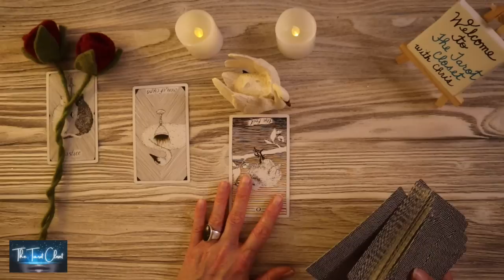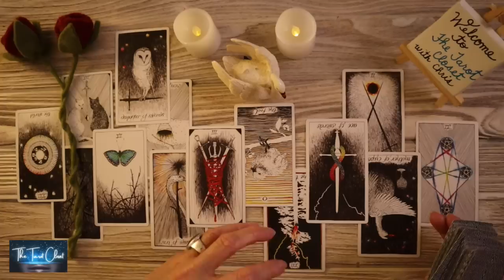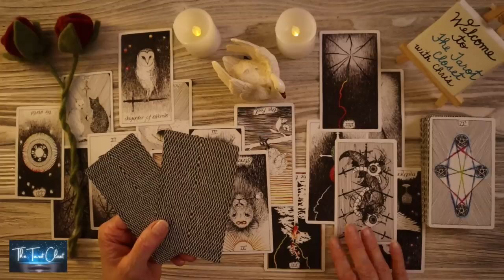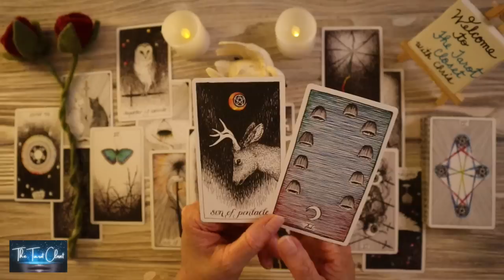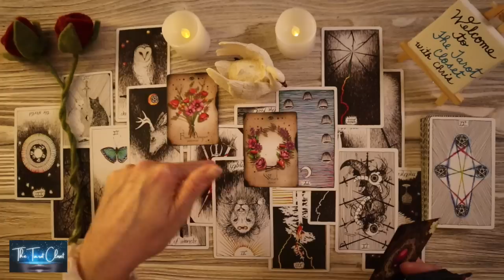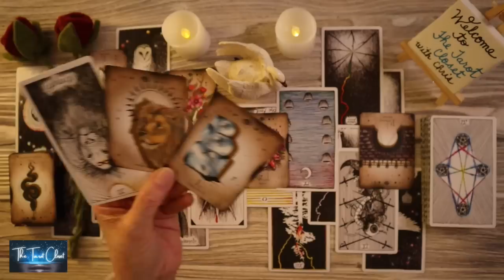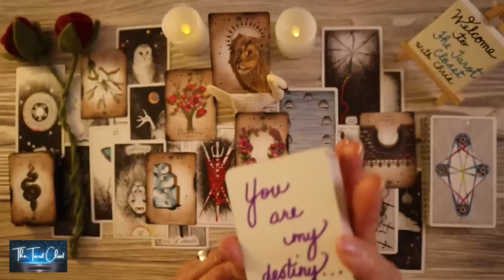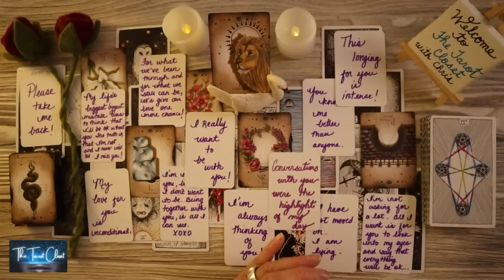Leo Love Today - The END of NO COMMUNICATION!! It's a DON'T MISS!!!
Welcome to your Leo Love Tarot Reading and The Tarot Closet. Love, Chris

*_Tarot Cards, Oracle Cards used in your Aries Love Tarot Reading today, Leo Love Messages, Leo Love Reading Today_*
Leo Love Messages, Channeled Song Messages, Channelled Songs, The Tarot Closet

Tarot cards and Oracle Cards